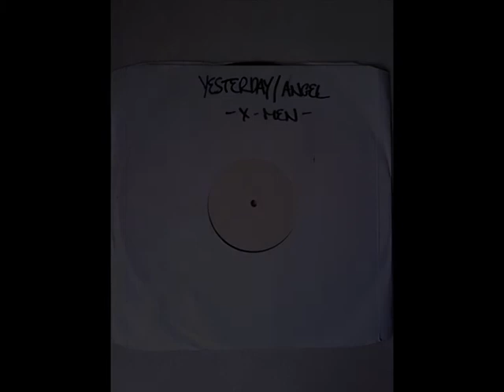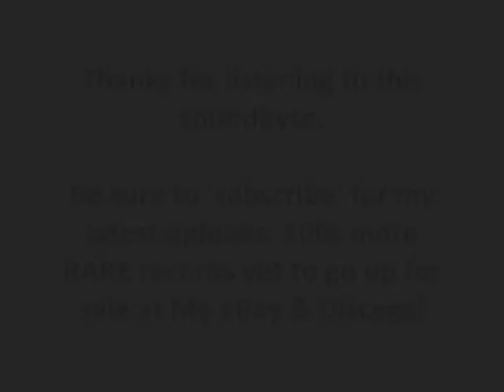X-MEN - ANGEL / YESTERDAY (Clips)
Sound-byte! (CJRP001)